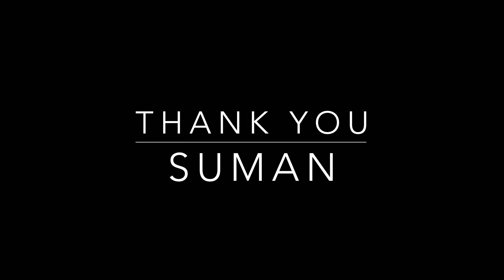HULI SOPPINA CHUTNEY in KANNADA (4K Ultra HD) | Suman's Kitchen